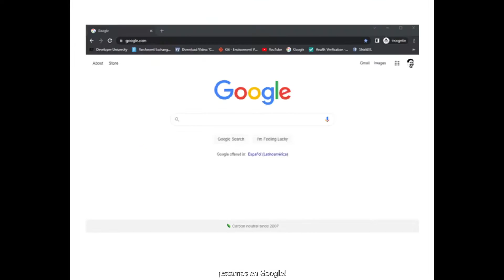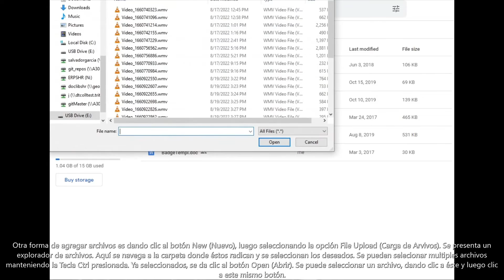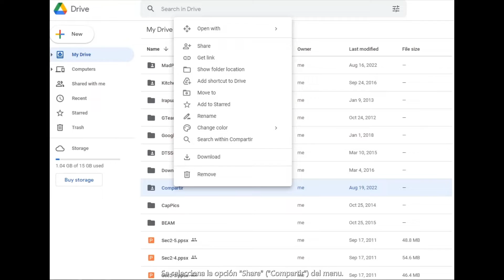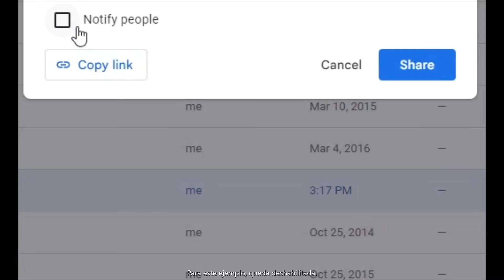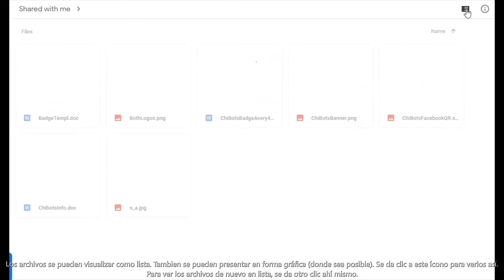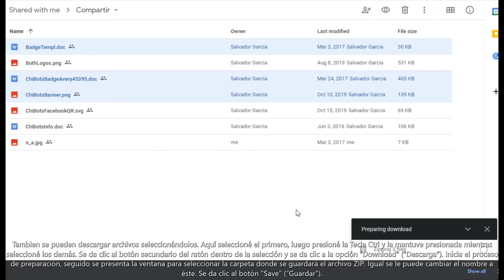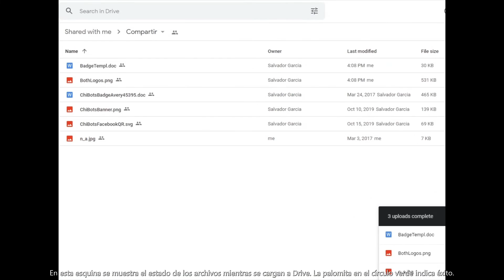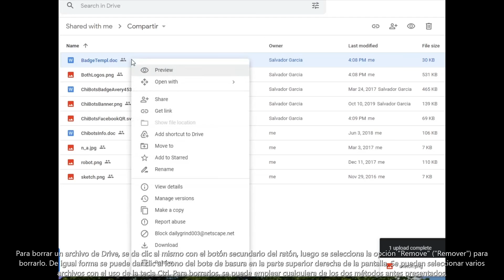Google Drive: Compartir, Agregar y Borrar archivos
Video instructivo breve de como compartir una carpeta, agregar archivos a ésta, y como borrarlos de Drive.